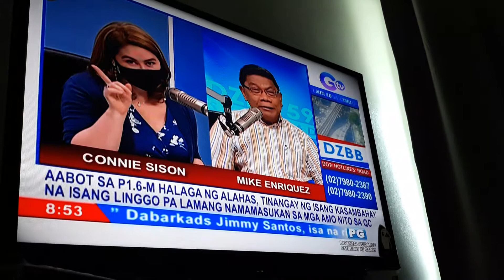Saksi Sa DOBOLB B SUPER RADYO DZBB Mike Enriquez Connie Sison GTV PART 1 06 10 21 JUNE 10 2021